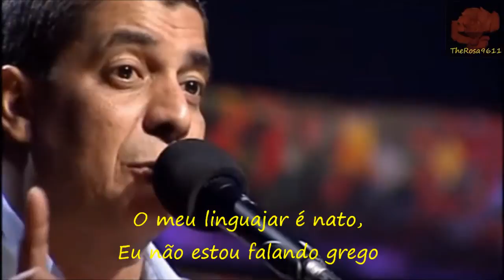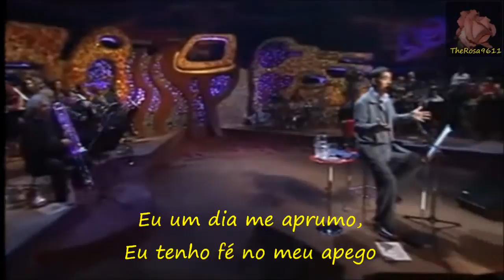ZECA PAGODINHO - MANEIRAS - Legendado em Portugues (BR)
Um pagode bem feito e perfeito é marca registrada de Zeca Pagodinho!